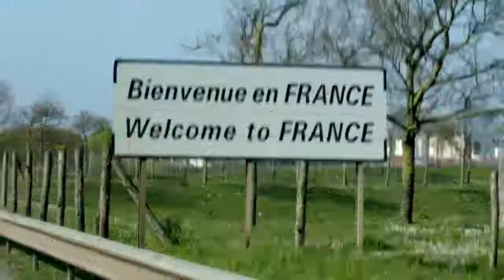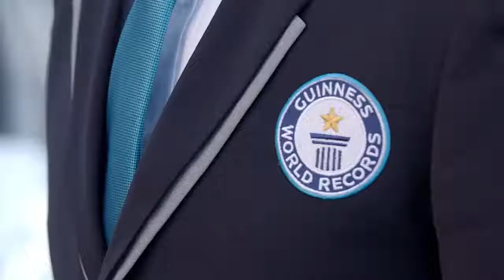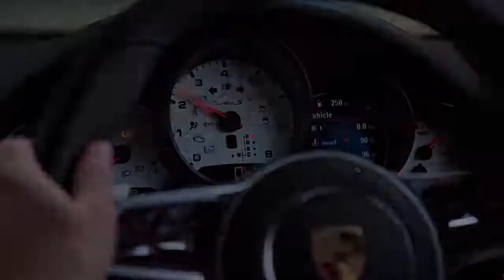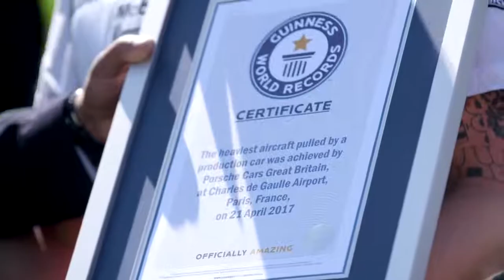01 Air France and Porsche GB combine to set a new Guinness World Records achievement